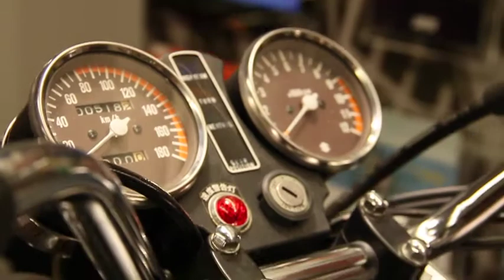1976 SUZUKI GS400 DOHC 2バルブ 2気筒エンジン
丸いタペットカバーが特徴的なGS400です。GS400EのEが付くとキャストホイール仕様です。当時は免許制度改正直後で、400ccクラスは理論的にも2気筒で充分でしょ的な風潮がありましたが、ユーザーは4気筒を欲していたと思います。